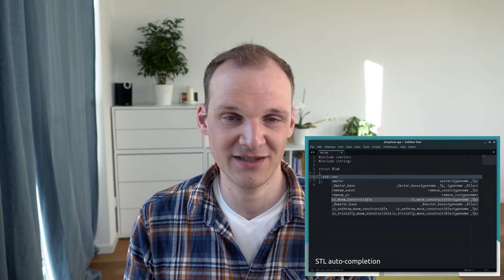Introduction to the new modern C++ course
This is a short introduction to the course. Here is what I'm covering in this video:

This is the talk by Kate Gregory that I treat as the initial idea behind the way the material is taught

- Start a FREE Amazon Prime membership (DE)

00:00 - Welcome!
00:36 - Intro animation
00:44 - What is Modern C++?
03:11 - Why a new course?
05:16 - Who am I to teach the course in the first place
06:55 - General course structure
08:33 - What you'll build yourself
09:42 - What you need to take part in the course